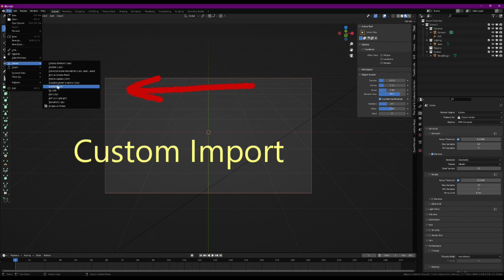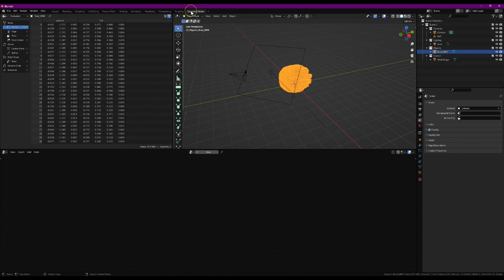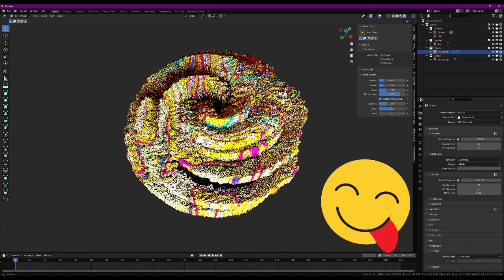Blender 3.1a+ New PLY Point Cloud Importer!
FINALLY! New functionality added to Blender 3.1 Alpha (and newer) makes Geometry Nodes WAY better than anything I could ever make.  But we still needed a custom PLY importer to get those fluffy colored point clouds into Blender - and now we do.  I was able to tweak the stock importer to now import ALL ply models as point clouds.

Sometimes when you tilt at a windmill long enough, the windmill yields :)

Note: Until I get the script correctly packaged as an addon, it will be necessary to replace the stock import module with the new one.  See the Install.pdf file for more detail (its really easy).